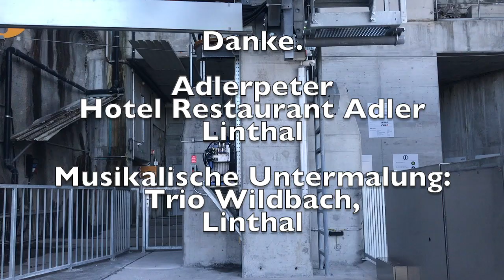Seilbahn Tierfehd, Linthal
Fahrt mit der Seilbahn von Tierfehd nach Kalktrittli.
Höhenmeter: 1053